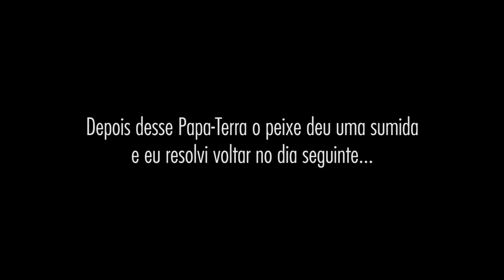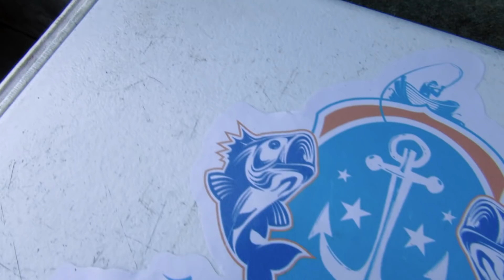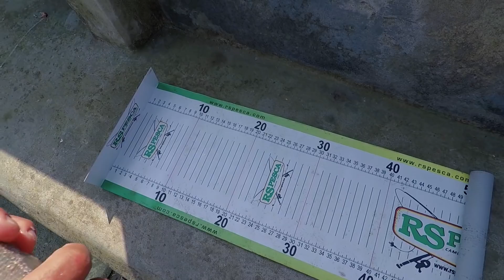PESCARIA em condições adversas - Nem por isso a gente deixa de pescar!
Pescaria começando Galeraaa!
Neste vídeo, pescaria fria, em meio ao inverno do RS, mas quem é que da bola para o frio com o peixe aparecendo? Bem, em situações onde tem peixe na água, eu arrisco com frio, vento e chuva (sem raios e trovões é claro). No primeiro dia que gravei este vídeo, pouco peixe aparecendo e muita pressão na água, voltei para casa, já no dia seguinte, as condições tinham melhorado significativamente e resolvi voltar, para minha surpresa a pescaria foi bem efetiva e com belos exemplares de papa-terras aparecendo. Pescaria no mar mar é assim mesmo, olhos atentos nas condições marítimas e arriscar um peixe em situações diferentes. Confira então mais um vídeo que gravei para você, deixe teu like e comentário, fique na luz, fique com Deus e um forte abraço pra ti. Ótimas pescarias.

► Para ficar por dentro das condições de pesca e monitoramento meteorológico marítimo, junte-se ao CLUBE DE MEMBROS aqui do canal e acompanhe semanalmente, junto comigo, modelos gráficos de previsões para as pescarias em todo o litoral do RS e litoral sul de SC.

► Todo o material de pesca utilizado neste vídeo você encontra (Instagram: @rspesca). Fone 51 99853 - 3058 (WhatsApp)

► MATERIAL UTILIZADO:
Vara: Sumax Casting Revolution 4,20m
Carretilha: Abu Garcia Ambassadeur C3 6500
Linha: Araty Mazzaferro Monofilamento 0.30 mm
Arranque: Grilon Mazzaferro Monofilamento 0.35 mm
Chicote: 2 anzóis Wide Gap Pinnacle nº4
Chumbo: Triângulo 100g e 110g- Chumbada Oficial ( Instagram @chumbada_oficial)
Isca: Minhoca da Praia congelada

► DATA: 02/08 e 03/08 de 2020
► LOCAL: Plataforma Marítima de Tramandaí - Tramandaí RS

► Edição: @deisidemoliner